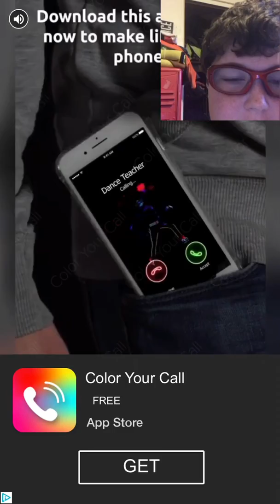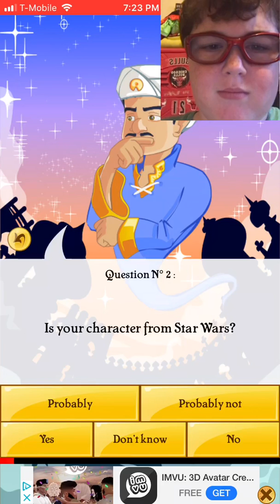Akinator guessed me?!?